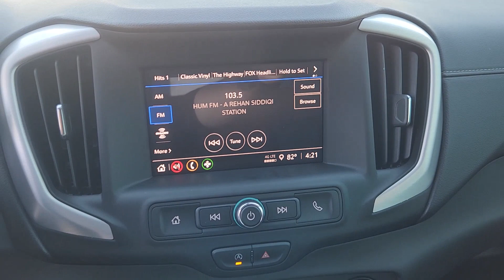2024 GMC Terrain SLE TX Houston, Katy, Cypress, Pecan Grove, Rosenberg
New 2024 GMC Terrain SLE available at Classic Elite Buick GMC located in 16835 Katy FWY, Houston, TX, 77094. Servicing the Houston, Katy, Cypress, Pecan Grove, Rosenberg area.
Please mention the stock GRL237639 when you contact the dealership for this vehicle.

This could be the car for you, the  2024  GMC Terrain. Take a closer look at this versatile GMC Terrain, the distinctively stylish, tech-savvy vehicle that leverages the latest in safety and connectivity features to infuse your adventures with comfort and confidence. The following are some of this vehicles highlighted options: Wireless Apple Carplay®/Android Auto®, Lane Departure Warning, Keyless Entry, Heated Mirrors, Adaptive Cruise Control, Satellite Radio, Aluminum Wheels, Steering Wheel Audio Controls, Bluetooth® Connection, Alarm. Get the safety features you need and the style you want in this striking Terrain. Our team will give you an outstanding test drive experience. Stop in today!